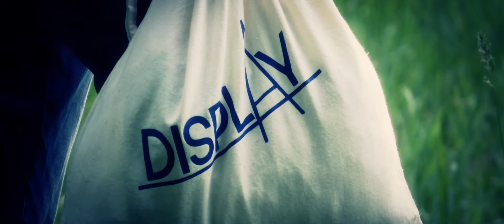#1 - The World of DISPLAY.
Everyone has a secret story. But this man has a lot!

Directed by: Dennie Drenth
Assisted by: Arjen Scholing

Storyboard by: Stefan Drenth
Design by: Diana ter Steege

Trailer voice: Zach King (Finalcutking)
Sound effects by: Mike Koenig & PsychoBird (Soundbible)